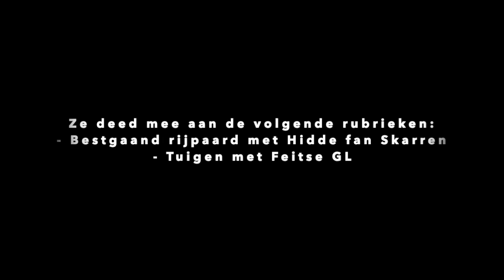Een kijkje in de stal bij Leslie Agricola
In deze vlog nemen we een kijkje in de stal bij Leslie Agricola. Leslie heeft haar eigen trainingsstal en is actief in de dressuur- en tuigsport. Met haar hengst Feitse GL heeft ze al vele kampioenschappen op haar naam mogen schrijven. Tijdens deze vlog zal Leslie alles over haar paarden vertellen en mogen we een dag met haar mee op pad.